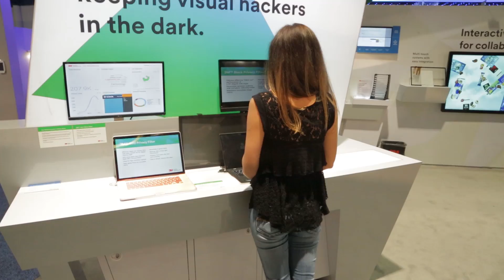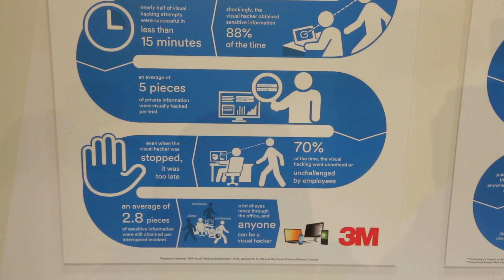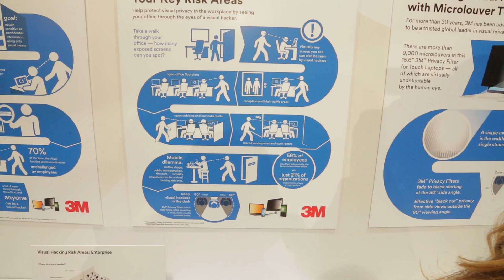Visual Hacking EXPOSED- With 3M at CES 2016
Visual hacking is a term to describe information that is captured through unauthorized visual means. Beth Lowther of 3M Marketing Communications explains more to Alicia Webb at CES 2016, about visual hacking and how it can be prevented.

Twitter.com/Secureninja
Instagram.com/SecureNinja
Facebook.com/SecureNinja